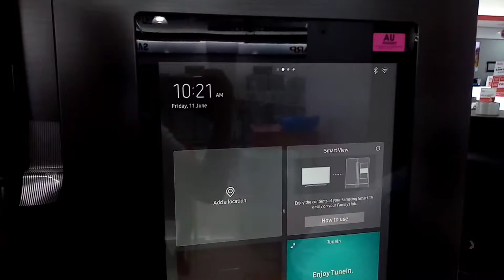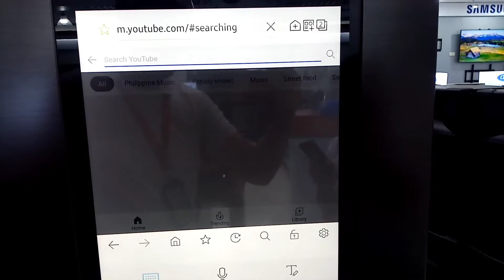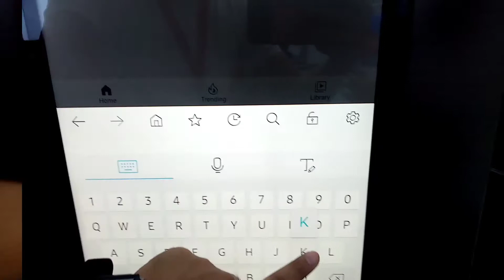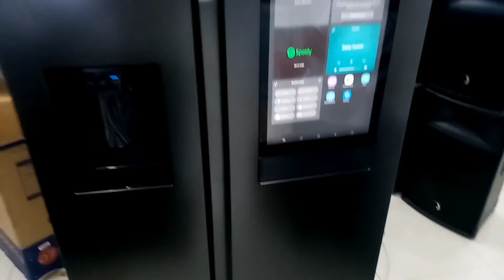Samsung FAMILY HUB first look! Samsung RS64T5F01B4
Samsung's one of latest models in refrigerators. Equip with latest technology, that makes your living conveniently. This appliance is one you need!

Check this links on Amazon for more amazing models!

Samsung RF27T5501SR 27 cu. ft. 3-Door French Door Refrigerator

SAMSUNG RS25J500DSR 36" Freestanding Side by Side Refrigerator with 24.52 cu. ft. Capacity,

Samsung RF28R7351SG 27.8 Cu. Ft. Black Stainless 4-Door French Door Refrigerator

SAMSUNG RF22R7551SR 22.2 Cu. Ft. Family Hub 4-Door French Door Counter-Depth Fingerprint Resistant Refrigerator

Samsung RF23J9011SR 22.5 Cu. Ft. Stainless Steel Counter Depth French Door Refrigerator - Energy Star

We handle appliances in a very precise and practised manner. All actions in this video are practised for a very long time. We strongly recommend that you always practice proper handling in your appliances. We are not responsible in any form of damage or problems arise when you mistakenly damage your unit.

This video and audio was used/edited for entertainment/demonstration purposes only.

Thanks!